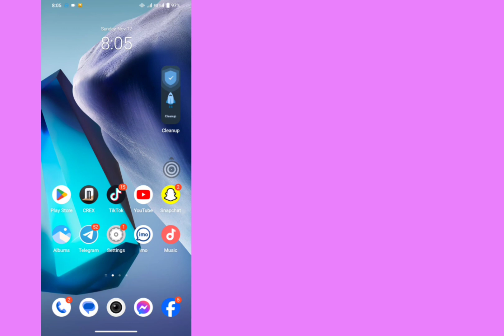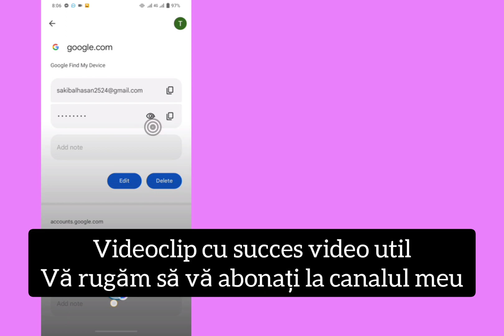Cum să vezi parola Gmail ID de pe mobil (Nou 2023) | vezi parola gmail în contul gmail